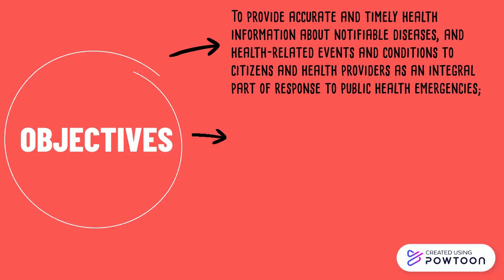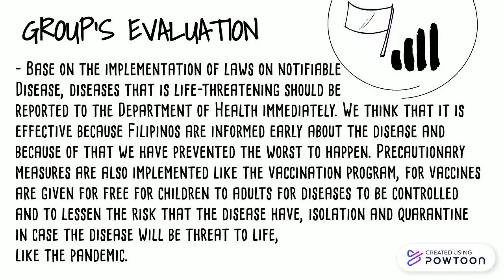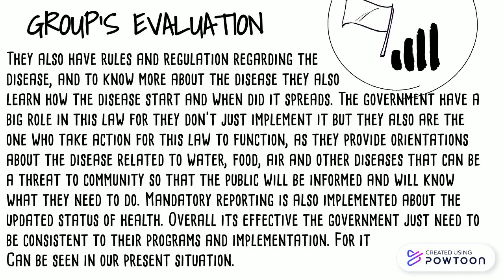LAW ON NOTIFIABLE DISEASES